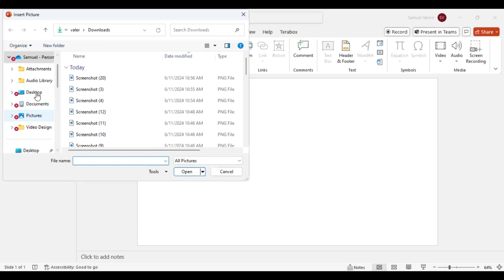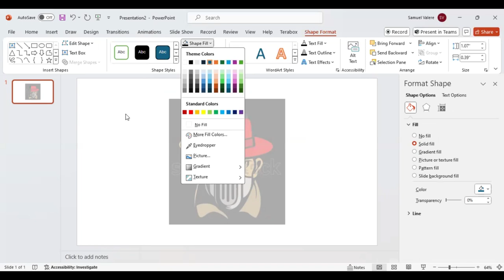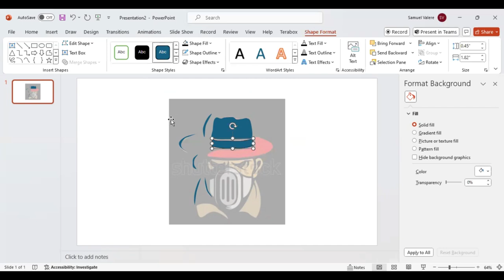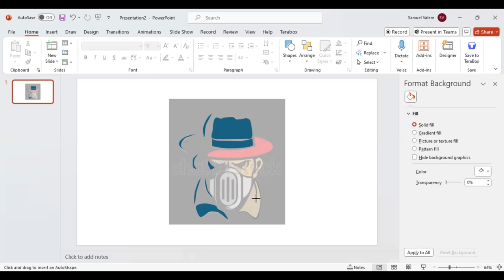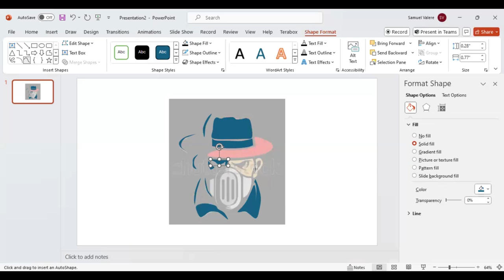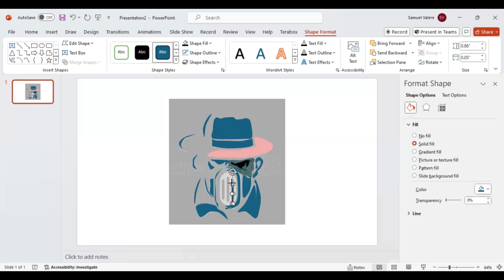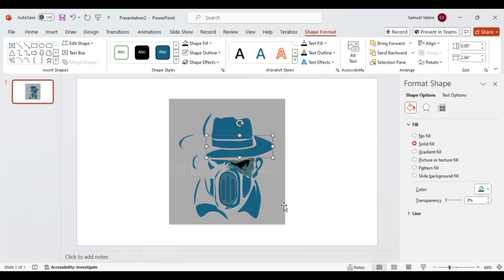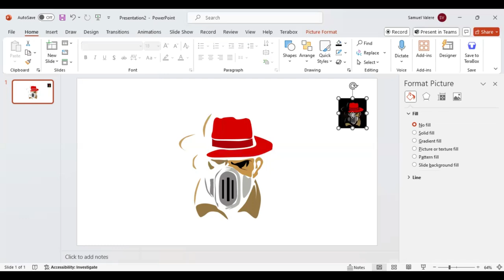Transforming Ideas into Art | Creative PowerPoint Design